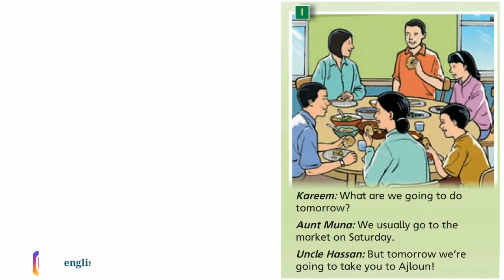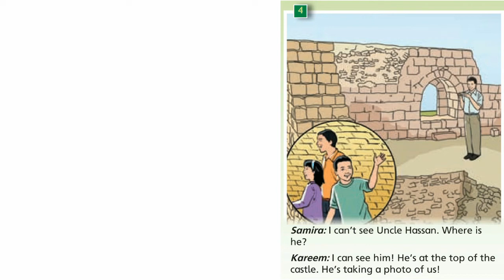الصف الرابع المنهاج الأردني الوحدة السابعة we’re travelling to Ajloun today!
Fourth grade
Pupil’s Book
Unit 7 الوحدة السابعة
Page 28
Exercise 1
0:00 المقدمة
0:05 Page 28 Exercise 1
1:19 لطفاً اشترك بقناة اليوتيوب
Tapescript
النص الصوتي

1.
Kareem: What are we going to do tomorrow?
Aunt Muna: We usually go to the market on Saturday.
Uncle Hassan: But tomorrow we’re going to take you to
Ajloun!

2.
Samira: We usually go to the library on Saturday.
Kareem: But today we’re travelling to Ajloun!

3.
Uncle Hassan: Wait for me here. I’m walking up the
steps.

4.
Samira: I can’t see Uncle Hassan. Where is he?
Kareem: I can see him! He’s at the top of the
castle. He’s taking a photo of us!